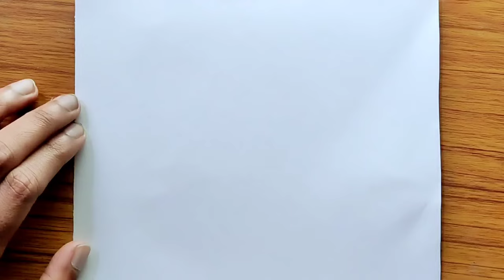Ship Drawing Easy for Beginners, How to Draw a Ship with Some Lines, Simple Ship Line Drawing